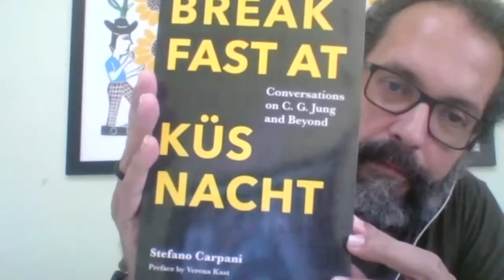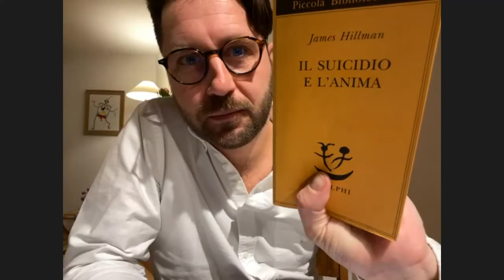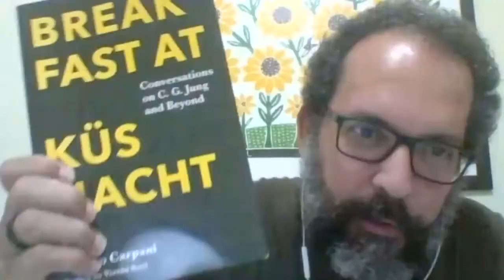C.G. Jung, the neo-Jungians and the "Agenda 2050 for Analytical Psychology"